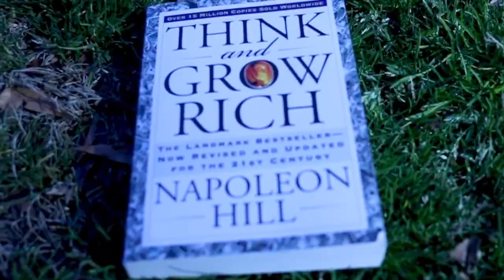Video Diary #1: My Quest for Peace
Hey Lovelies! 💕

Here's a little video diary from me to you. The concept of peace...always desiring it, the beauty of finding it, the struggle to maintain it. One of life's greatest, most beautiful feats.

💕  Come say hi to me on my other socials (Instagram and Tiktok):  @dreaxleon

As always, take care of yourself. 💕